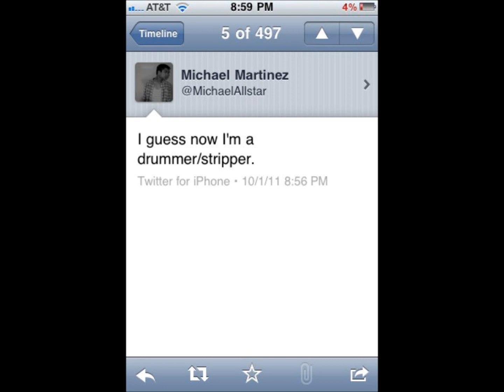Teenage Hearts - A Cameron Quiseng Love Story - Chapter 40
Chapter 40

- After I got out of my car and locked it, I headed over to the building. I fixed my back pack that was just barely staying on my shoulder. There was so much crap load of homework this weekend. It was unbelievable. As I stepped onto the first step of the school entrance a familiar face approached me. "Hey" I said while fixing my strap once again. He chuckled a little, "Need some help with that?" "I'm okay" I said even though I was having a bit of a struggle. He took the backpack of my shoulder and through it over his. "What do you have in here? Bricks?" he said with a smiled. "Worse. Textbooks" I said. We both laughed and started heading into the school. We stopped at my locker and I took out my 'bricks' and put them in my locker. I shut the door. "Can you come with me?" Cameron asked, "I lost my keys the other day and I need to look for them". I checked the clock. I had 20 minutes till the bell rang. "Sure".

- We walked around the school side by side as we searched for his keys. The last place we left to check was the cafeteria. The two of us stood in the middle of the surprisingly full room. "Um why don't you check that side while I look over here" Cameron said before he left to search the right side of the area. I went to my left and searched through tables and seats but found nothing. I got on the floor to see if it happened to be down here. It wasn't. The people around me must've thought I was really weird. "I don't see anything Cam" I said out loud. There was no response. I got out from under the table and turned around and to my surprise there was a big banner hanging on the wall where everyone could see it. And I mean everyone.

- I pressed my lips together as I read the sign to myself. "I am crazy in love with Nicole Johnson and I'm not afraid of what other people think. -- Cameron Quiseng" was what it read. A smile appeared on my face. The people around the place were looking at either me or the banner. I saw Cameron appear from the left side of the sign with a small smile on his face as he looked at me. He came closer to me. "What's that for?" I asked still smiling. "I told you I was gonna prove it to you" he smiled. I continued to smile. He turned around to look at the crowd that was now getting bigger and said aloud, "I want everyone to know that Nicole Tyler Johnson is the greatest thing that's ever happened to me! She's without a doubt my best friend." He turned around back to me and looked at me. "And I'm completely in love with her" he said with the same volume as before. I single tear streamed down my cheek.

- The room began whispering things to one another. "I don't care about what they're saying" he said just loud enough where only I could hear him, "and I done worrying about what my friends think". I another tear fell, but from the other eye. He put his hand on the side of my face and smiled, "Do you still feel the way that I do?" I pressed my lips together and nodded. "Good" he smiled, "Now I can finally do something that I've been dying to do". We both leaned closer and shared our first kiss in what seemed like forever. I pulled away to see a really happy Cameron. I probably looked exactly the same.

- He held my hand and intertwined our fingers. "You didn't really need to find your keys did you?" I smiled. She shook his head and smirked, "Nope". I pecked his lips, "I thought so". Then we heard the bell ring. He smiled, "May I walk you to class?" I smiled, "I'd love that".